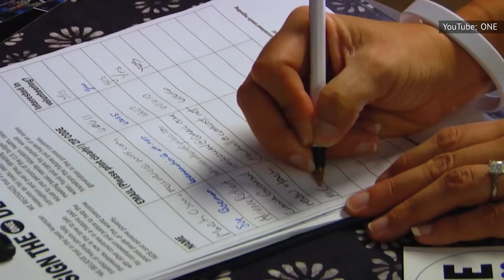Самые богатые рок-группы в мире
Рок-музыка – прибыльный бизнес, и неудивительно, что самые плодовитые рок-музыканты мира со временем заработали целое состояние. Но кто из них самый богатый и что они делают со всеми этими сбережениями?

Дэйв Мэтьюс – музыкант-самоучка, который сформировал свою первую и единственную группу, Dave Matthews Band, в 1991 году. По сей день все первоначальные участники группы всё ещё остаются с ним. Их первое выступление состоялось на частной вечеринке в Шарлоттсвилле, штат Вирджиния, на складе в центре города. Три года спустя группа выпустила свой первый студийный альбом Under Table and Dreaming, который быстро поднялся на 11-ю строчку в топ-200 чарта Billboard.

После группа Dave Matthews Band выпустила ряд студийных альбомов и концертных записей. Их второй концертный альбом Live at Red Rocks дебютировал на 3-й строчке в чартах без каких-либо маркетинговых усилий и был продан тиражом более 3-х миллионов копий. Сегодня к первоначальному составу группы присоединились ещё несколько музыкантов, а её капитал составляет 51 миллион долларов. Примечательно, что группа поддерживает около 22-х благотворительных организаций и фондов, включая собственный фонд группы Bama Works Fund, который поддерживает молодежь, находящуюся в группе риска, и множество других благотворительных программ в Шарлоттсвилле.

The Dave Matthews Band | 0:00
The Eagles | 1:09
The Black Eyed Peas | 2:21
Bon Jovi | 3:19
U2 | 4:37
Coldplay | 5:41
Aerosmith | 6:37
Pink Floyd | 7:30
The Rolling Stones | 8:30
Metallica | 9:24
The Beatles | 10:35